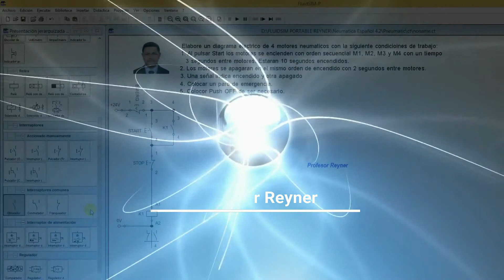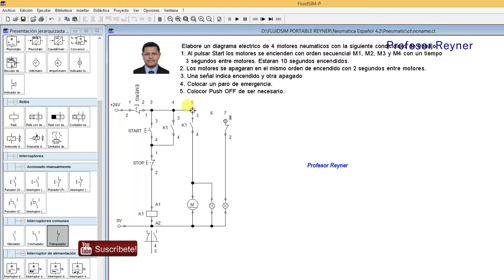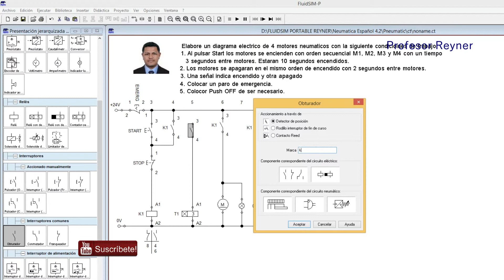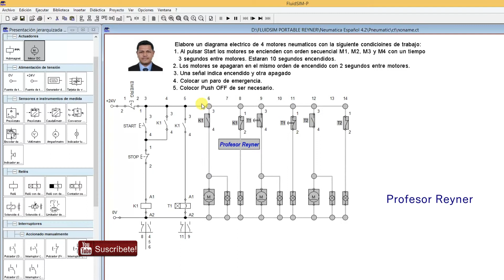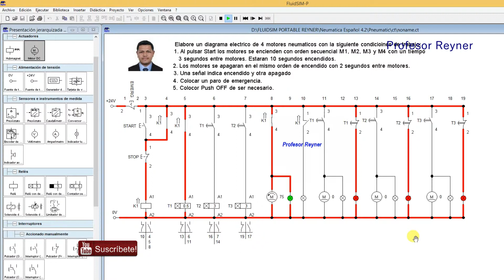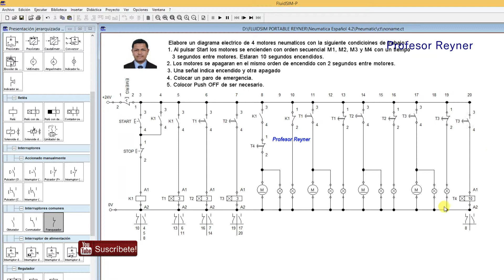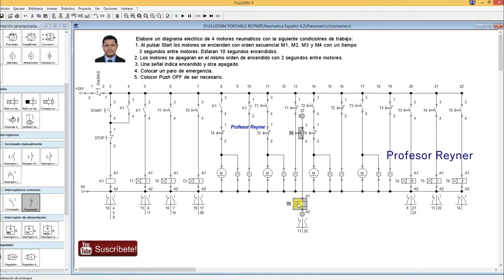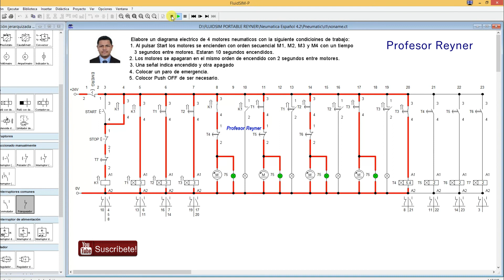Encendido✅ y Apagado de 4 Motores Neumaticos Oleoneumatica💓👌tech tecnología🚀🔌